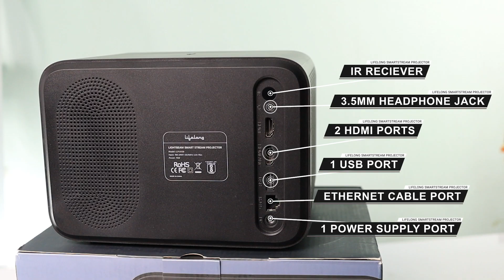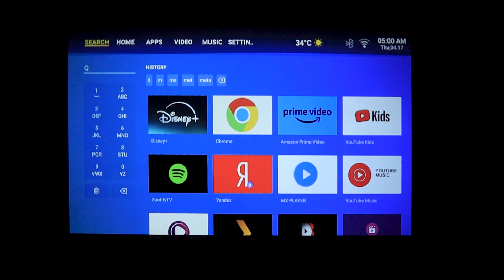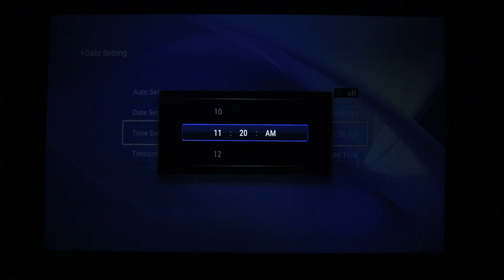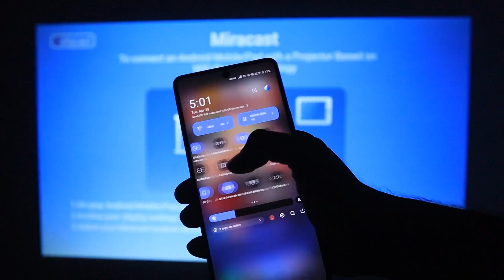Lifelong smartstream walkthrough video with hardware and software walkthrough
Smartstream walkthrough video with hardware and software walkthrough